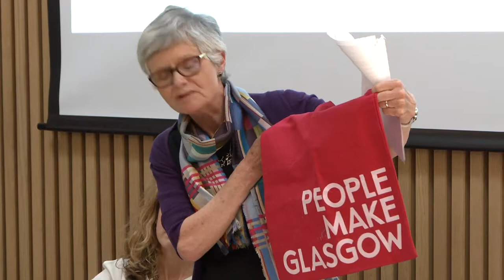Kellogg Urban Knowledge Exchange: Europe, Migration & Cities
A multidisciplinary seminar, as part of the Kellogg Urban Knowledge Exchange series, took place on Wednesday 15th May in the College Hub

Our panel of speakers asked the question "Europe, migration and cities: what are the opportunities and challenges?"